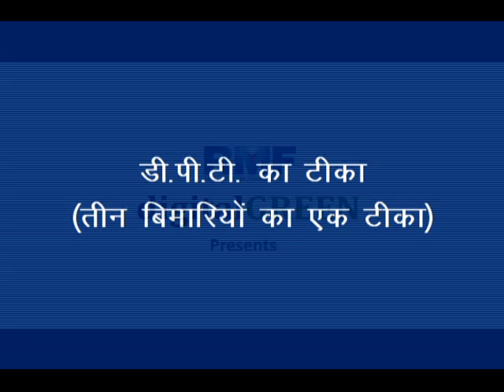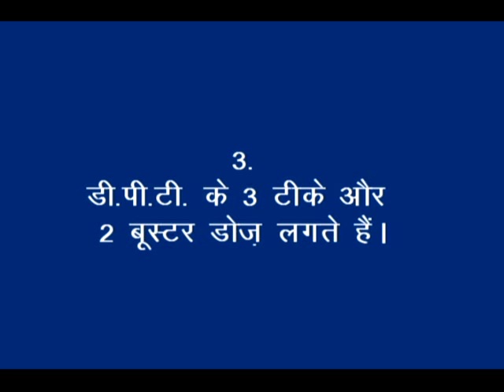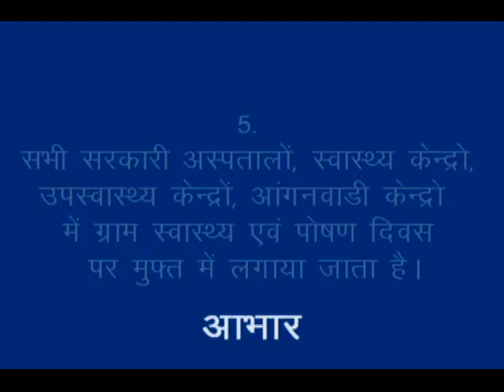Importance of D.P.T.Vaccine_Nimadi_RMNT & Digital Green_Khandwa (M.P.)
This video describes basic information regarding D.P.T. vaccine. This vaccine prevent child from three infectious diseases – Diphtheria, pertussis and tetanus. Total three dose along with two booster are being provided. First dose of DPT is being given at 1st and half month, second dose at 2nd and half month, third dose at 3 and half month. D.P.T. Booster dose at 16-24 month and at 5 years. Vaccine provided free of cost at all Aaganwadi centers on immunization day/ VHND at all Govt. health centers For more information and related videos visit us